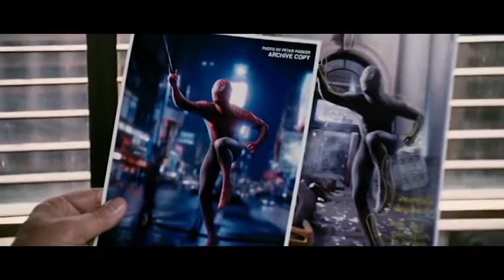Spider Man 3 Peter v Eddie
This time it's personal